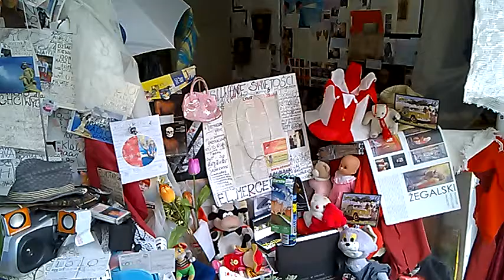DAMY RADĘ,GDY MAZUR ZA DORADZANIE NA STRONĘ PEPICZKÓW PRZEPĘDZIMY I PO LICHWIE!!!